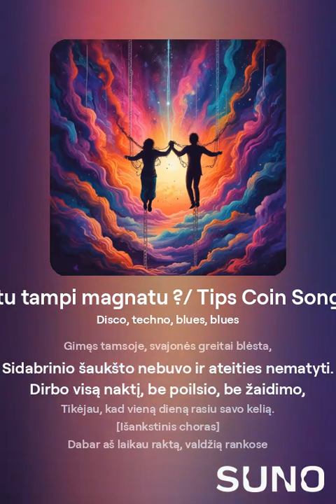tu tampi magnatu ?/ Tips Coin Song